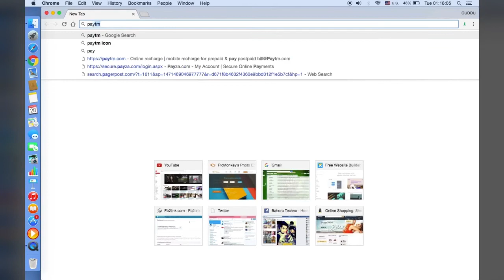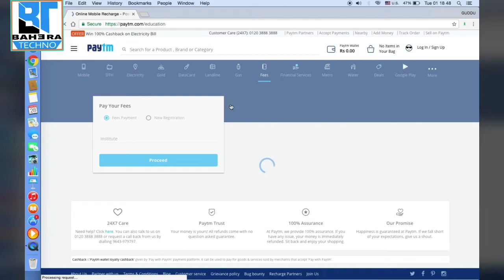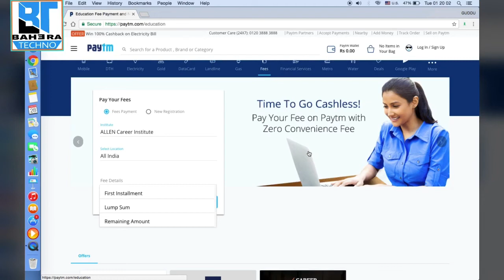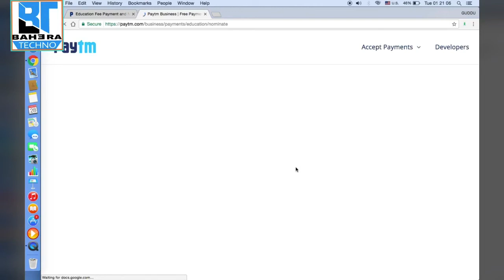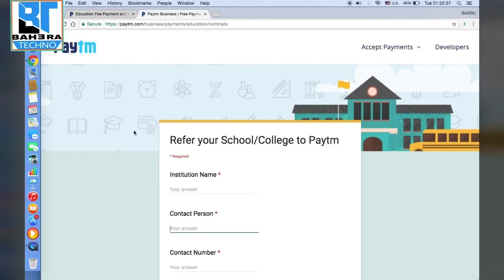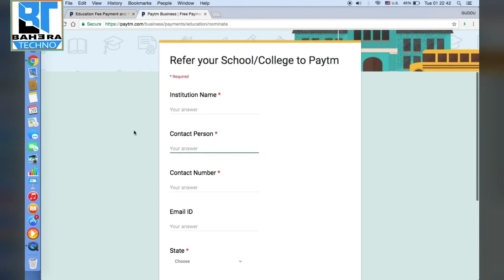OMG !! 50% cash back on college & Institution fees || paid your college fee and get 50% cash back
With paytm !!
This video will help all students of all  courses and all colleges of India . Share kre is video ko har students k paas aapka ek share kisi k liye education ka zariya ban sakta h .